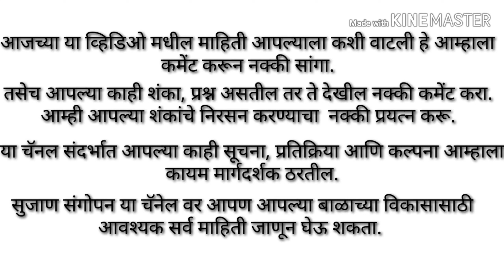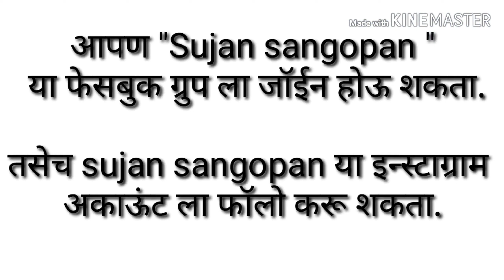Shingole recipe | भोपळ्याचे शिंगोळे रेसिपी | Winter special food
बाळाच्या जेवणासाठी

व्हिडिओ बनवण्यासाठी-

मालिश तेल -
केसांसाठी तेल
बॉडी वॉश-

बाळासाठी खेळणी-

बेबी जिम
टेंट हाऊस
बलून चेअर
किचन सेट-

बाळाचा बिछाना-

बाळाच्या जेवणासाठी

बाळाच्या आईसाठी-

नमस्कार! सुजाण संगोपन मध्ये आपलं स्वागत आहे.

आपल्या बाळाच्या सुयोग्य, सुदृढ वाढीसाठीची सर्व उपयुक्त माहिती मिळवण्यासाठी "Sujan Sangopan" या आपल्या चॅनल ला नक्की subscribe करा,तसेच या चॅनल चे सगळे व्हिडीओ न चुकता सर्वात आधी पाहण्यासाठी बेल बटण दाबायला विसरू नका. धन्यवाद.

या चॅनेल संधर्भात आपल्या काही सूचना, प्रतिक्रिया किंवा कल्पना असतील तर आम्हला नक्की कळवा. तसेच आणखीन काही नवीन माहिती हवी असल्यास कॉमेंट मध्ये नक्की सांगा,आम्ही लवकरात लवकर याबद्दल व्हिडिओ तयार करू. आपण आमच्या Sujan Sangopan या फेसबुक ग्रुप ला देखील जॉईन होऊ शकता. धन्यवाद.